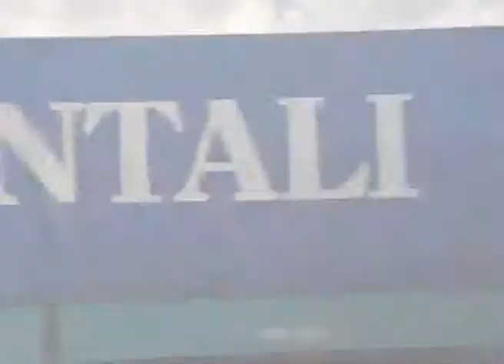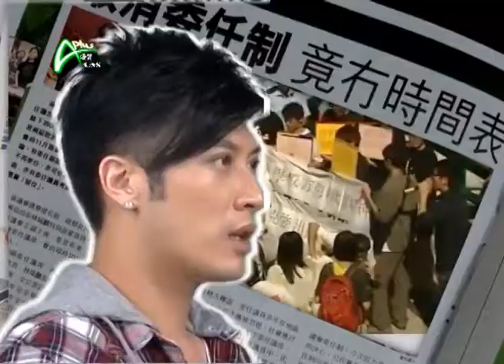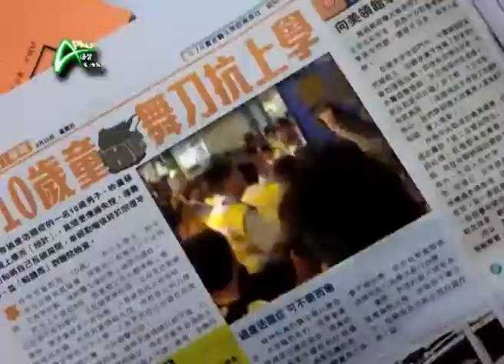家庭樂安居 2012-02-13 鮮花點綴你的家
艷麗鮮花，不但吸引人的目光，更可使家居芬芳。今集 家庭樂安居 請來花藝大師，教你以鮮花點綴你的家。